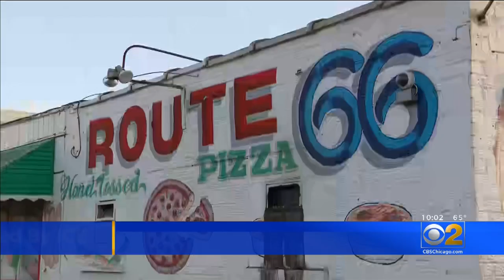Neighbors Concerned After ICE Action At SE Side Pizzeria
Immigration agents detained five people at Route 66 Pizza in the East Side neighborhood. CBS 2's Tara Molina reports.